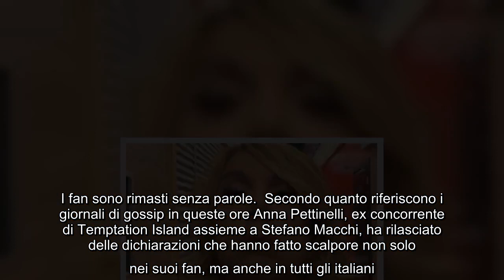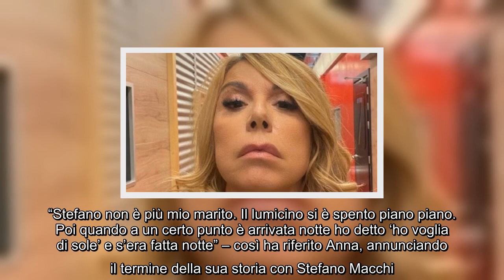Anna Pettinelli, il triste annuncio in diretta Tv: fan distrutti